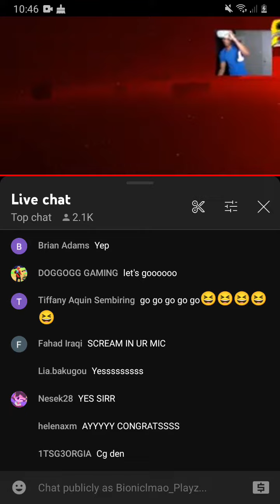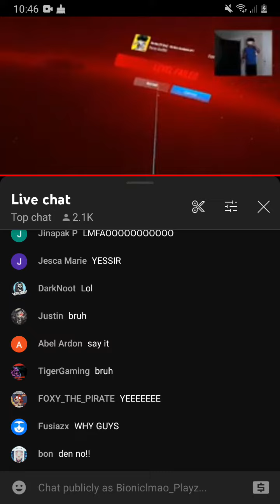AyoDen Reach into 2m sub!!! but this happend...